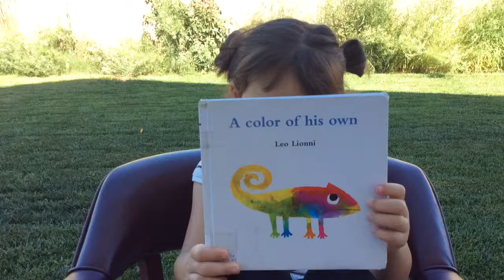A color of its own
Adora reads a book